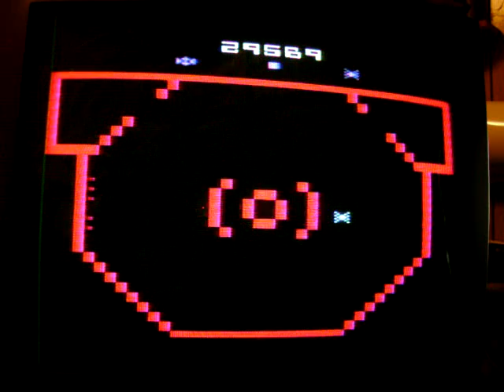Music Glitch in Reactor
After you score 20,000 points in Reactor, the core shielding goes away and exposes the vortex; the vortex needs to be bare to trigger this glitch. So, after losing all your lives, the game goes to the attract screen and plays the Reactor theme. If you move your cursor up at this point, you'll hit an invisible obstacle; do this and keep holding the joystick up before the music ends and you can delay the last three notes until you let go.